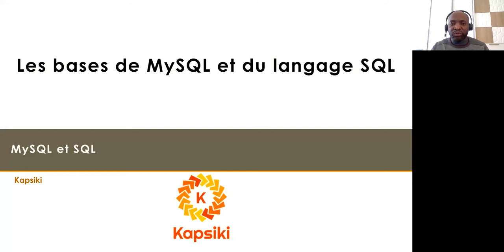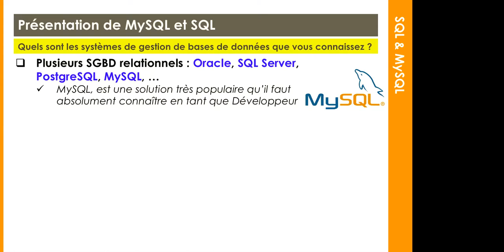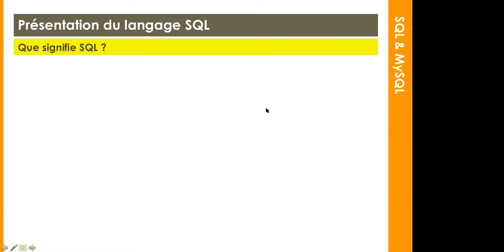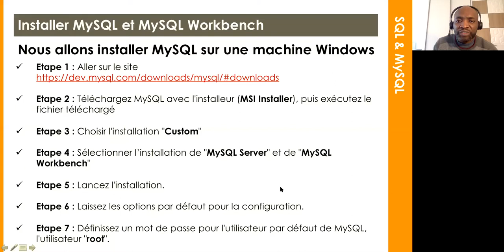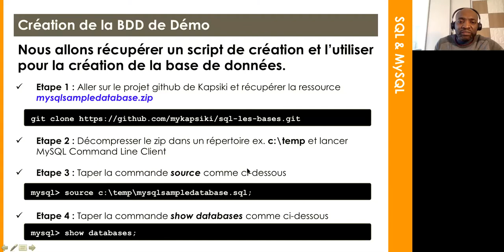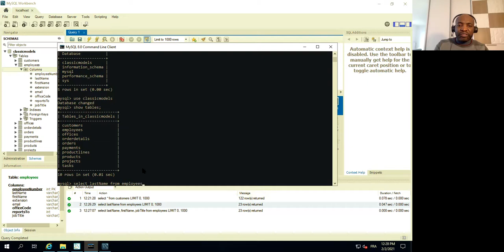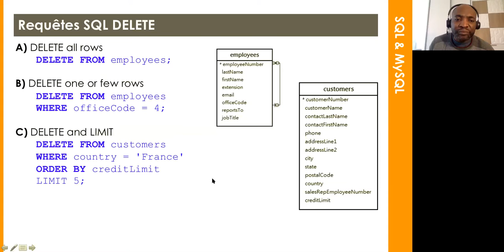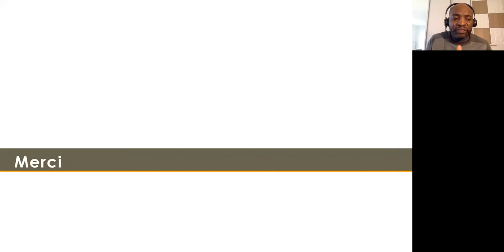Kapsiki - SQL les bases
Objectif : Utiliser les bases de données, connaitre les instructions SQL usuelle et connaitre au moins le SGBD MySQL

Points à aborder :

Introduction aux bases de donnés
Introduction à MySQL : Installer MySQL, Installer PhpMyAdmin
Introduction au langage SQL : Requêtes SQL de base (SELECT, WHERE, ORDER BY, LIMIT, COUNT, IN, LIKE, BETWEEN, GROUP BY, JOIN)
Utiliser SQL dans une application Java : Comprendre JDBC, configurer une datasource